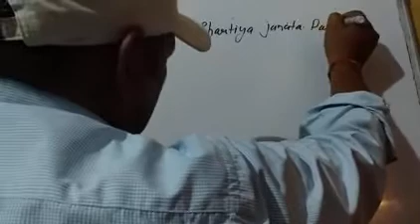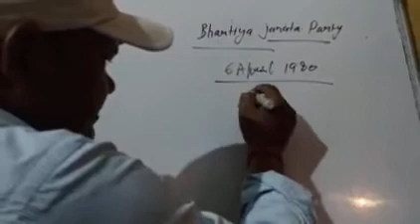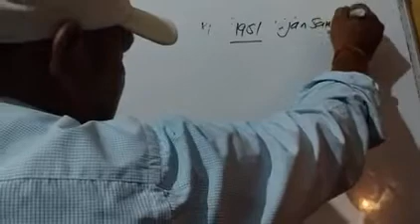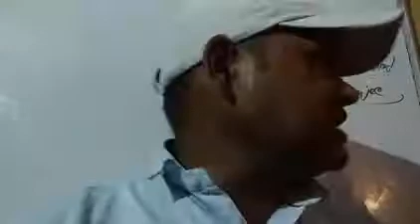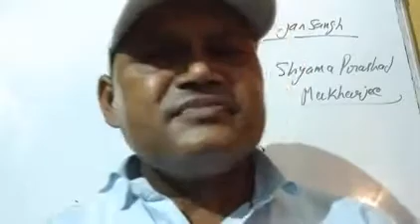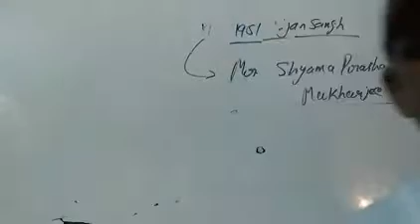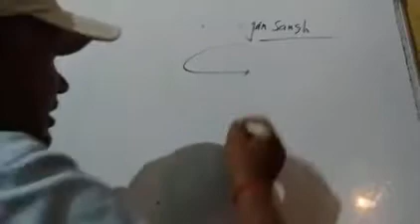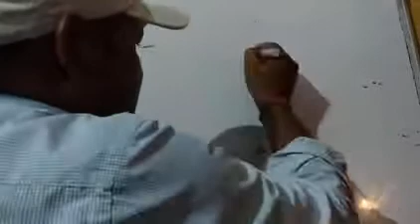Political science class 10 th political parties lecture no 9 By Sanjay Singh